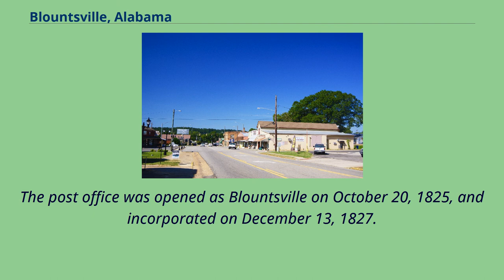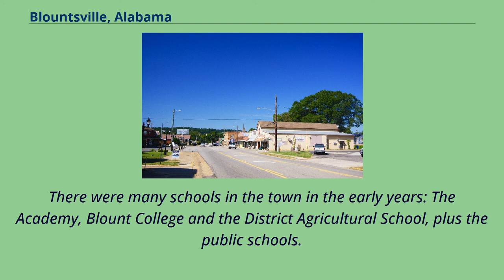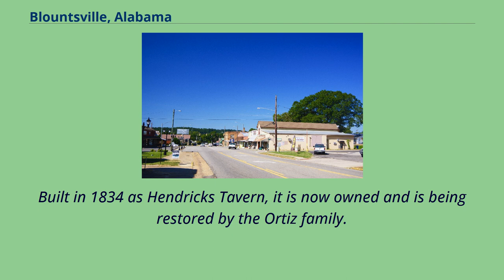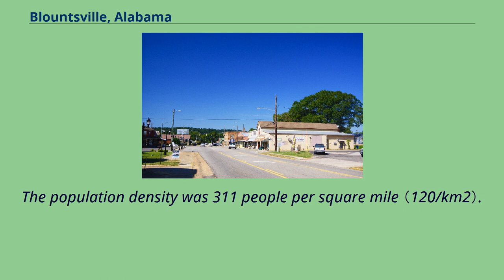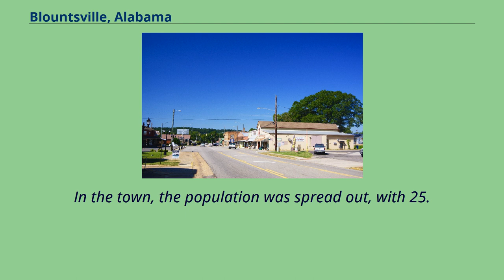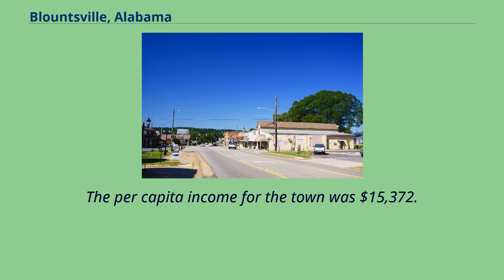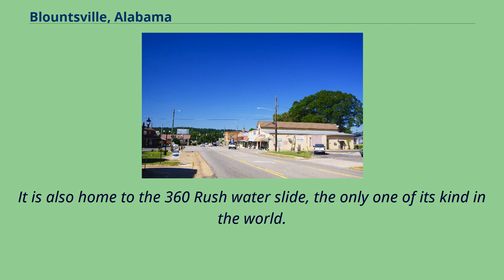Blountsville, Alabama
Towns_in_Blount_County,_Alabama
Birmingham_metropolitan_area,_Alabama
Blountsville is a town in Blount County, Alabama, United States.
As of the 2010 census it had a population of 1,684.
Blount County was created by the Alabama territorial legislature on February 6, 1818, from land ceded to the federal government by the Creek Nation on August 9, 1814.
It was named for Gov.
Willie G. Blount of Tennessee, who provided assistance to settlers in Alabama during the Creek War of 1813–14.
It lies in the northeastern section of the state, generally known as the mineral region.
What became Blountsville appears on an 1819 map as the mixed Creek/Cherokee Native American village of "Wassausey" （meaning Bear Meat Cabin, the name of an Indian translator who lived there）.
The town was established by Caleb Fryley and Johnny Jones in 1816 as Bear Meat Cabin.
It became a popular stop for westward-bound settlers who streamed into the area at the end of the Creek War.
The post office was opened as Blountsville on October 20, 1825, and incorporated on December 13, 1827.
It was the county seat until 1889 when the government was moved to Oneonta.
There were many schools in the town in the early years: The Academy, Blount College and the District Agricultural School, plus the public schools.
The Blount County Courthouse and jail was built in 1833 and remained there until it was moved to Oneonta.
A major crossroads in early Alabama, Blountsville became a Confederate depot for the cavalry.
Confederate forces led by General Nathan Bedford Forrest and Union forces led by General Abel Streight skirmished briefly in the town on May 1, 1863, and Major General Lovell H. Rousseau and his Union cavalry occupied the town in July 1864.
Blount College was in the building that was originally the courthouse.
It was established in ...